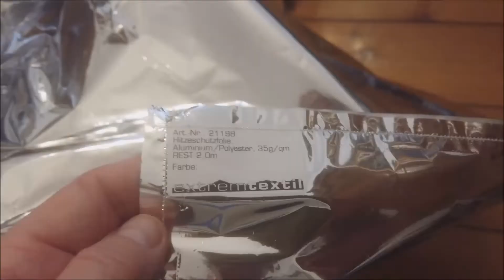Spiegelfolie für Pflanzen #30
Spiegelfolie für Pflanzen